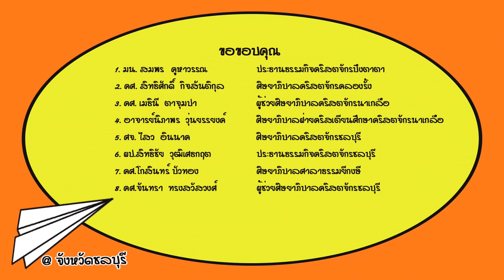10 Minute Message @ชลบุรี ตอนที่ 8 จงให้ในสิ่งที่ท่านมี